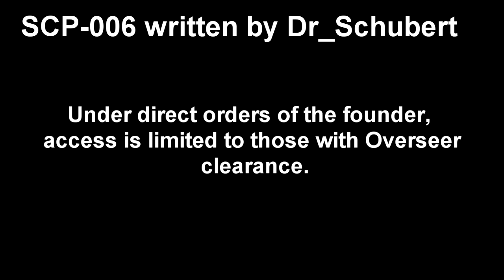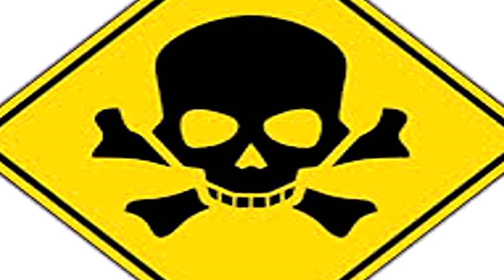SCP-006 Fountain of Youth: The SCP Foundation's secret of longevity! (SCP Foundation Readings)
This SCP Foundation wiki reading videos is about SCP 006 "Fountain of Youth". SCP-006 is a very small spring located 60 km west of Astrakhan. Foundation Command was aware of its existence since the 19th century, but were unable to secure it until 1991 due to political reasons. On the spot of the spring, a chemical factory has been constructed as a disguise, with the majority of laborers under Foundation and/or Russian control. The liquid emitted from the spring has been chemically identified as simple mineral water in 1902, but has the unusual property of "health".

Ingesting the liquid produces the following properties in human beings: the ability to regenerate DNA damaged by sufficient duplication, heightened excitement of cellular duplication, vastly improved abilities in the repair of damaged tissue, and a frightening increase in the effectiveness of the human immune system. Upon testing the liquid on animal subjects, hostile bacteria and viral agents were destroyed immediately. Many reptiles and birds were unaffected, while higher primates experienced the same benefits as humans.

Written by Dr_Schubert